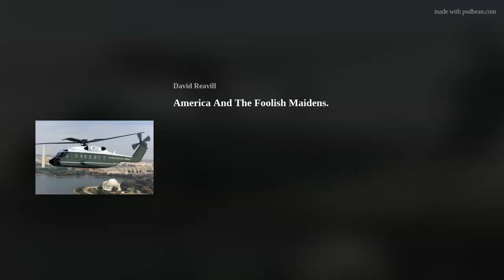America And The Foolish Maidens.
Jesus told the story of the Wise and the Foolish Maidens:
One night a group of Maidens went out to meet the Bridegroom. The Wise Maidens thought to bring along a jar of oil, with their lamps. But the foolish maidens brought no extra oil.